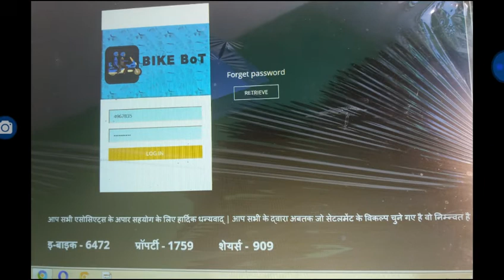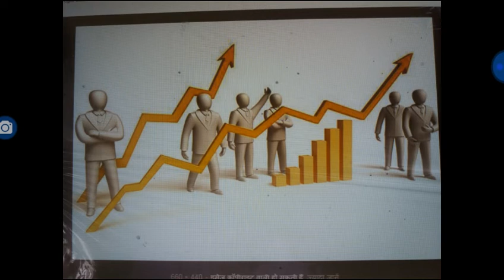Latest bike bot news / update .15 march 2019